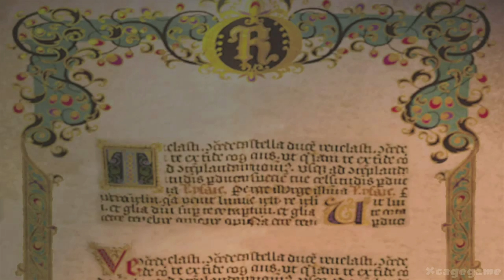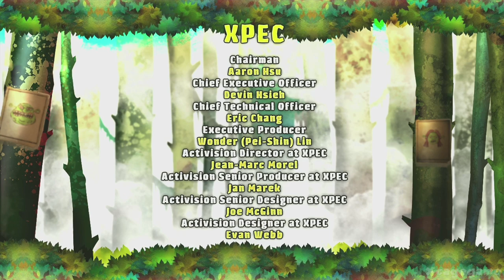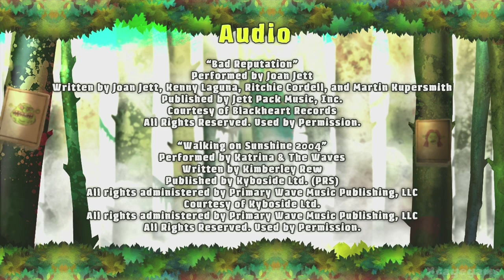Shrek Forever After Full Gameplay Walkthrough ( Longplay)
►Game Informations :